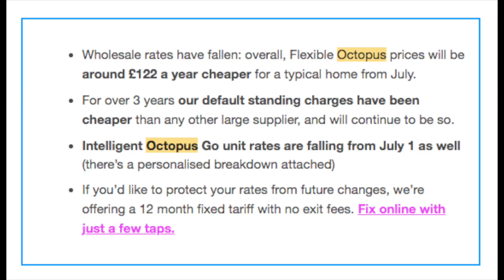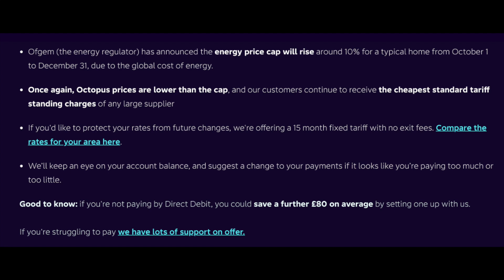How to beat the Energy Price Cap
We're a couple of petrolheads who now drive an Electric Car or EV as our family car. We're surprised to say how converted we are to electric cars and actually enjoy driving them too!

So we have set up this channel to show that the future of being a car guy, petrolhead, gearhead, driver or whatever your term of choice, is still a good one! In many ways its even better!

We would love to help anyone who is tempted by an EV, so please get in touch:

We also encourage everyone to look into renewable energy. Our home and car are powered by Octopus Energy. We get the same so its a win win.

Kate and Andy